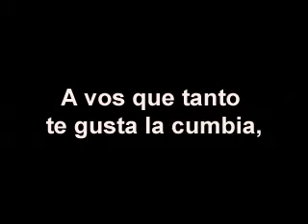Asspera-Violeta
Y bueh! somo lo grasa